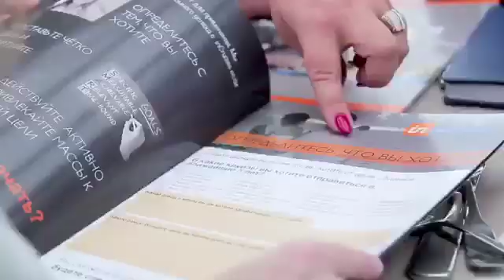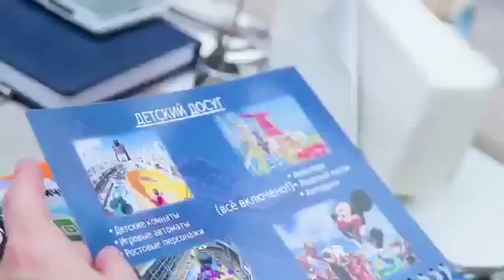Млм по круизам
Сетевой маркетинг